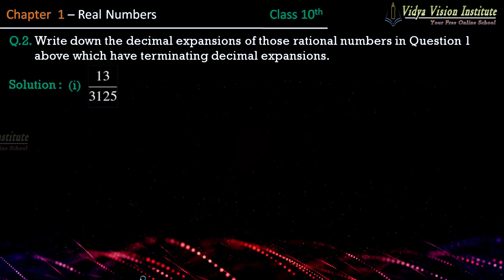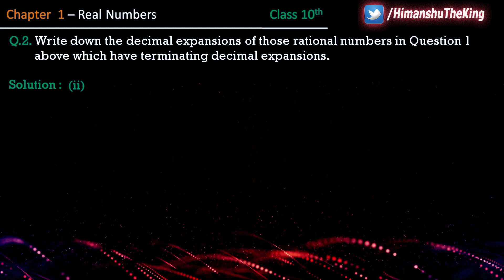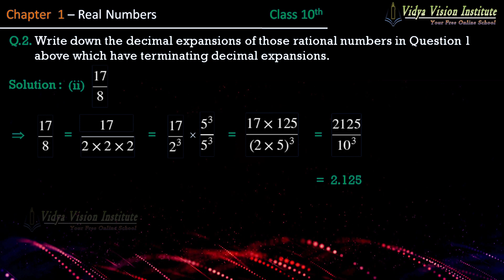Class 10 Maths, Exercise 1.4 - Q 2 🌟 Real Numbers 🌟 NCERT, CBSE 🎯